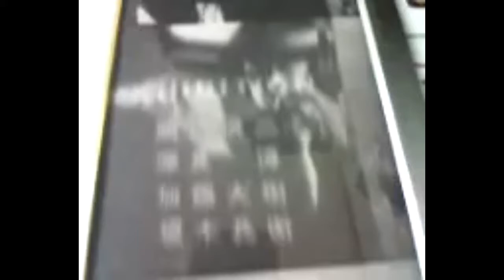松田優作さん＾＾Yusaku Matsuda Collection 5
松田優作氏遺品：千社札付き直筆サイン色紙

貴重 奇跡 希少 稀少 brucelee collector ブルースリーコレクター ゆーちゅーばー ユーチューバー japanese japan youtube youtuber commercials CM コマーシャル 松田優作 工藤俊作 工藤探偵事務所 探偵物語 工藤ちゃん 蘇える金狼 野獣死すべし ひとごろし 大都会 太陽にほえろ 俺たちの勲章 春が来た 夢千代日記 ブラックレイン 家族ゲーム ジーパン刑事 ヨコハマBJブルース 人間の証明 蘇る金狼 最も危険な遊戯 殺人遊戯 処刑遊戯 狼の紋章 それから ア・ホーマンス あばよダチ公 嵐が丘 乱れからくり SOUL RED 優作 Yusaku Matsuda 番組 李優作 DRAGON 李小龙 李小龍 ブルース・リー 先生 memorabilia Auction COLLECTION Museum コレクター Collector コレクション 遺品 オークション 本物 Rare レア お宝 サングラス 鑑定団 ヌンチャク 動画 投稿 Movie Channel VTR video ビデオ チャンネル ムービー 映像 Rare Authentic 龍迷 珍品 memorabilia nunchaku 遺品 遺物 이소룡 บรูซลี Брюсу Ли بروس لي マニア ファン 龍迷 收藏家 收藏品 武道家 KARATE 空手 kungfu 功夫 カンフー 香港 映画 GAME OF DEATH 死亡遊戯 燃えよドラゴン 龍争虎闘 Enter the Dragon ドラゴン危機一発 唐山大兄 The Big Boss ドラゴン怒りの鉄拳 精武門 Fist of Fury ドラゴンへの道 猛龍過江 The Way of the Dragon ロング・ストリート Longstreet グリーン・ホーネット Green Hornet KATO 近況 YUSAKU LEE 紹介 情報 案内 楽しい お知らせ おすすめ オススメ お勧め お薦め 推薦 推奨 人気 流行 昭和 レトロ 昭和レトロ なつか なつかし なつかしい 懐か 懐かし 懐かしい 昔 むかし 70年代 70s 伝説

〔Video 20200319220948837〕